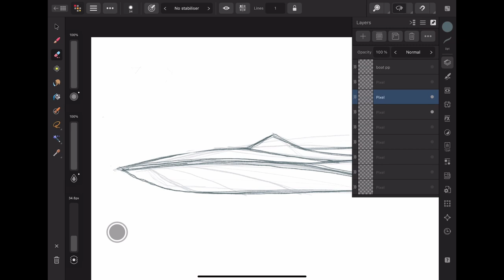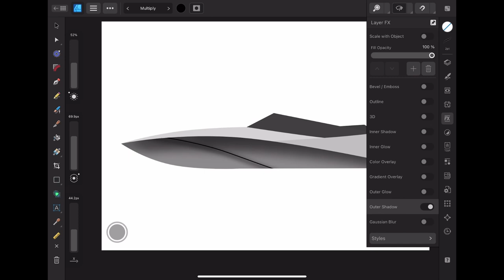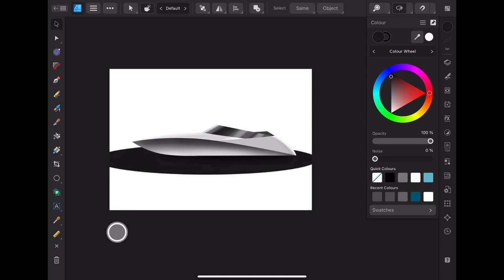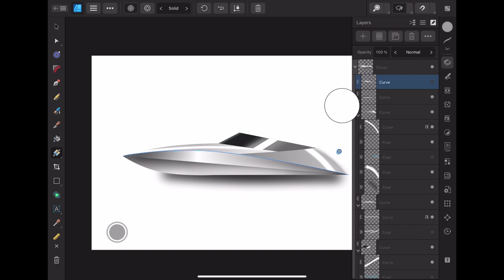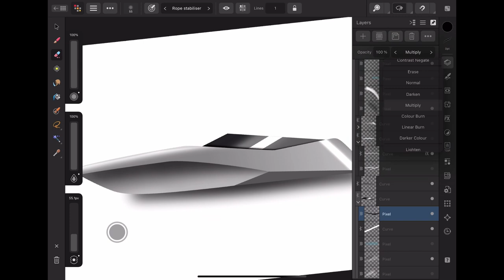Esse Minima - Speedboat side sketch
A quick timelapse sketch of a speedboat concept using Affinity Designer.

Tools:
Ipad Air
Affinity Designer